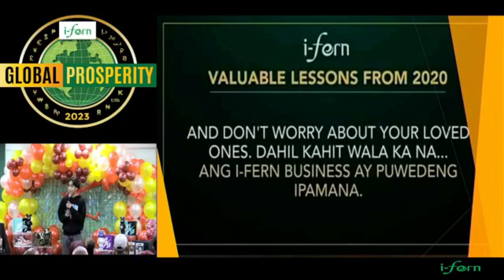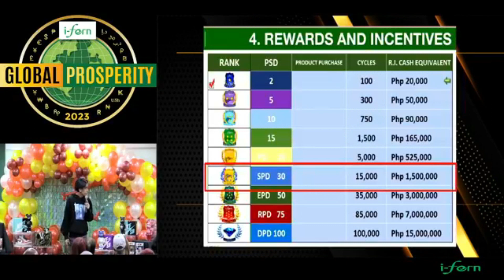18 years old MILYON-MILYON ang kumisyon! l SPD Chano Nones l Feb 9, 2023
WHY I-FERN?! SPD Chano Nones l Feb 9, 2023